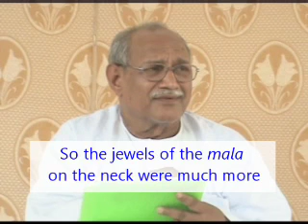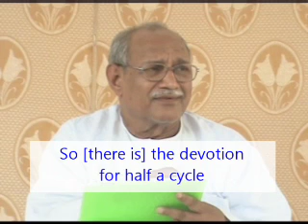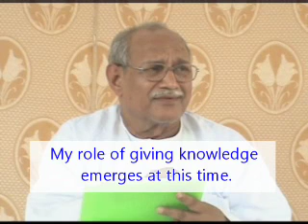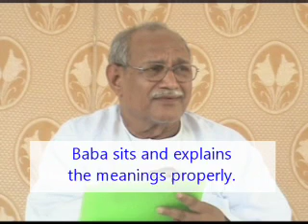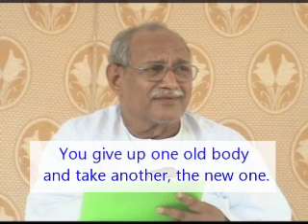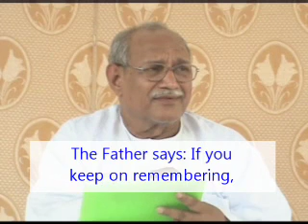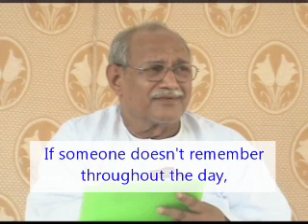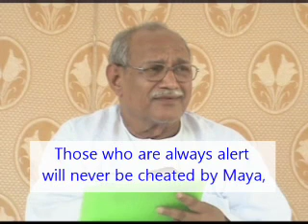Cass No.2 Side B Eng